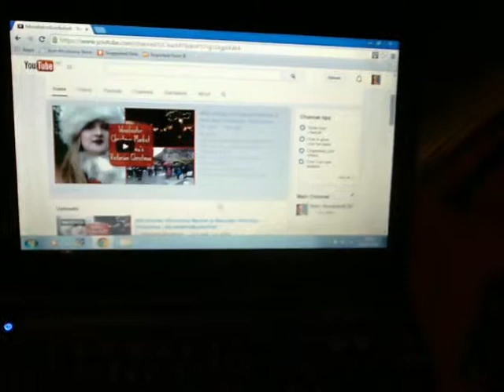Outside Gigs and Freezing Weather | Vlogmas Day 2 & 3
Vlog 31
Vlogmas Days 2 & 3